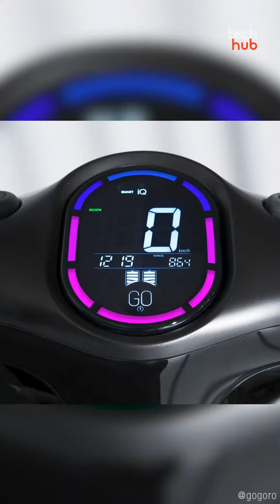สลับแบตได้ รถมอเตอร์ไซค์ไฟฟ้า ไม่ต้องเสียเวลาชาร์จ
ไต้หวัน เปิดตัวมอเตอร์ไซค์ไฟฟ้า ที่มาพร้อมสถานีเปลี่ยนแบต ตอบโจทย์ให้ใช้งานได้ง่ายขึ้น แนวคิดใหม่ เปลี่ยนแบตได้โดยไม่ต้องเสียเวลาชาร์จอีกต่อไป

ขั้นตอนก็ง่ายมากแค่เราเข้าไปตามจุดเปลี่ยนที่สถานี ก็สามารถถอดแบตตัวเก่าที่อยู่ภายในรถออก แล้วนำถังชาร์จใหม่ใส่เข้าไป แค่นี้รถก็วิ่งไปต่อได้เลยแถมบริการรูปแบบใหม่นี้ช่วยลดมลพิษในอากาศได้ด้วยปัจจุบันมีสถานีเปลี่ยนแบตเตอรี่ทั้งหมด 45 แห่งในประเทศจีน และจะเดินหน้าขยายสถานีเพิ่มอีกเพื่อรองรับเทคโนโลยี EV มากขึ้นในอนาคต

เพราะทุกวันนี้รถที่ใช้พลังงานไฟฟ้าค่อนข้างที่จะมีราคาสูง แต่ถ้ามีรถจักรยานยนต์ไฟฟ้าราคาดี จับต้องได้และมีรูปแบบบริการที่ทันสมัย ก็จะเป็นแนวทางใหม่ให้เข้าถึงผู้คนได้ง่ายขึ้นอีกด้วย

Cr. gogoro